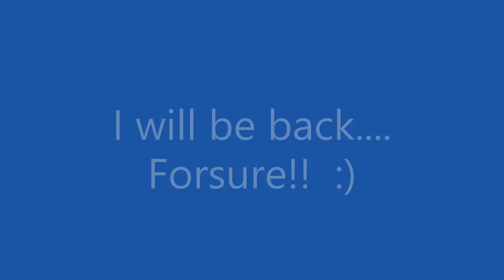RC Oval Track Paradise ends in bad crash.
I found a bicycle Velodrome, I was smiling the whole time I raced around it. This is the first time driving my scratch made oval car. I will be back again before the snow for sure!!